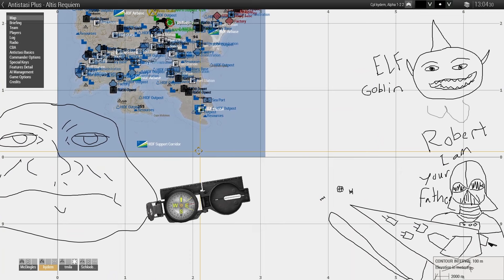We Coup New Zealand In 100 Days - Arma 3 Antistasi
Join the U-Street Boys as they stage a coup on New Zealand in just under 100 Days! Oscar now please.